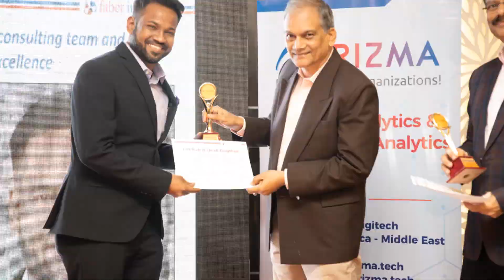Faber Infinite Consulting - Celebrating Sucess at Work